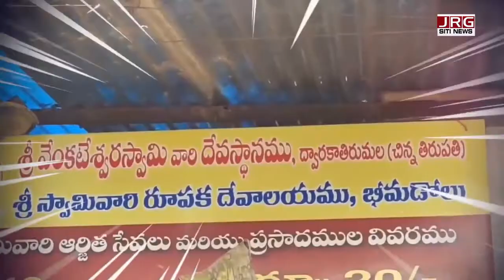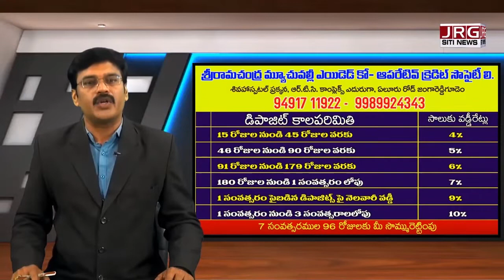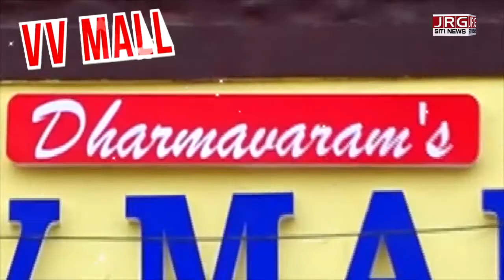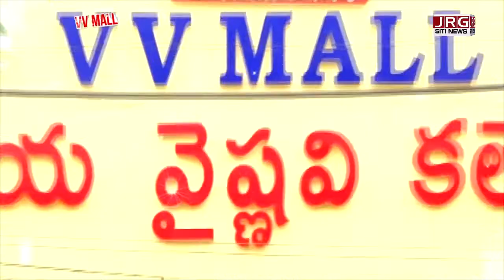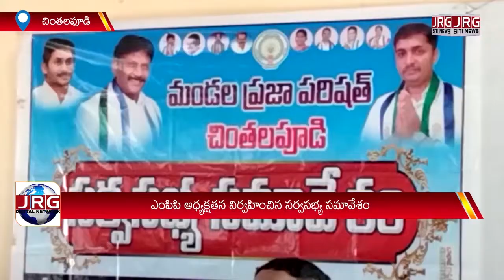SITI NEWS 01 02 2022